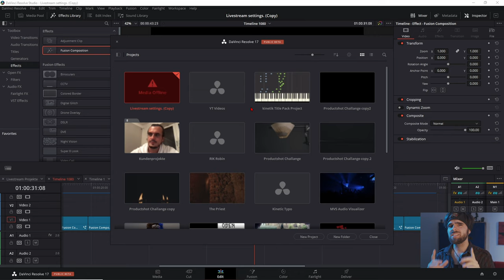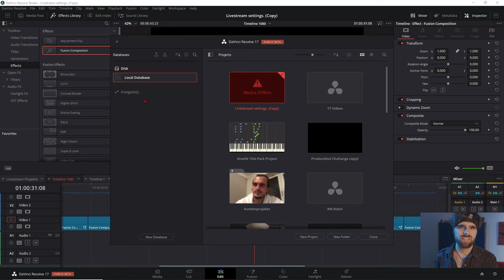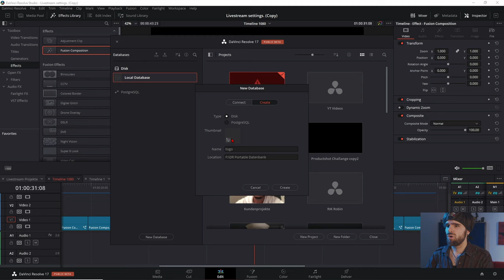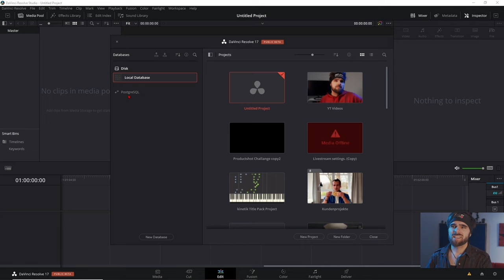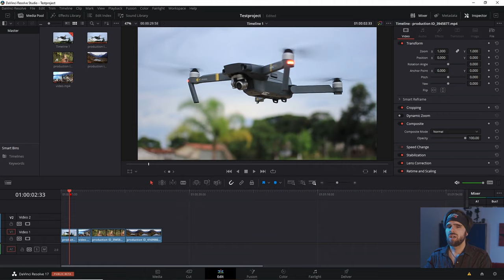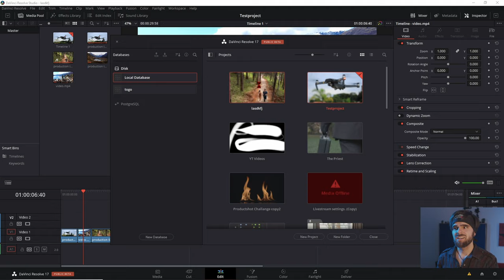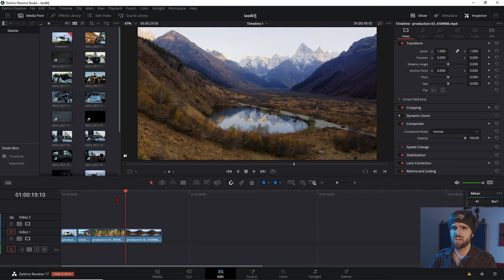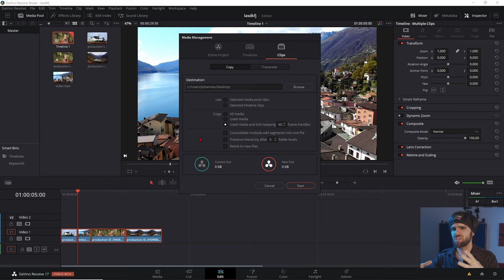Projekt Datein Exportieren und auf externen Festplatten verfügbar machen 🔴 Davinci Resolve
Projekt Datein Exportieren, Einlagern und vorallem portabel verfügbar machen. Darum geht es.

↓Timestamps↓ ­­­­­­­­
0:00 Worum gehts in dem Video
0:32 Datenbank öffnen
0:51 Datenbank Backup erstellen
1:47 Wann unbedingt Backup erstellen?
2:21 Die Datenbank Typen
2:47 Daten Bank auf externer Festplatte erstellen
4:03 Reconnecten der externen Datenbank
4:53 Eigenheiten der externen Datenbank
5:11 Einzelne Projektdatein exportieren
5:26 Projekt File exportieren VS Projekt Archiv erstellen
6:13 "Kunden Gespräche"
6:37 Projekt Files Exportieren
7:14 Projekte Archiv exportieren
8:27 Projekt Archive importieren
9:00 Der Haken von Projekt Archiven
9:28 Speicher Optimierung für Projekt Archive
10:37 Longtake Optimierung
11:24 Teste die Projektarchive meiner Presets
Deine Resolve Community im Web:
Davinci Resolve Deutschland Discord: